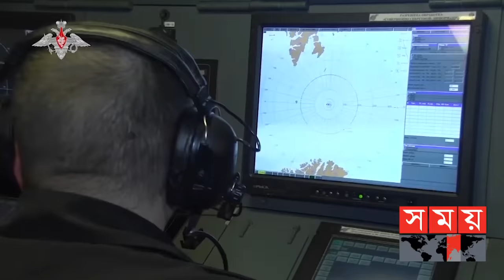হাইপারসনিক মিসাইল সক্ষমতায় কে এগিয়ে? চীন, যুক্তরাষ্ট্র নাকি রাশিয়া? | দৃশ্যপট | Hypersonic Missile